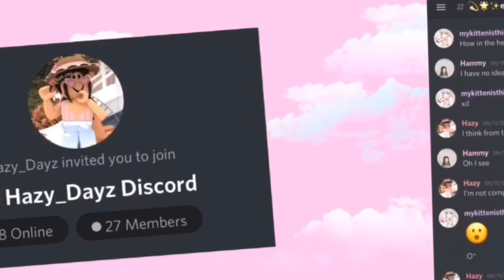Bad Guy Roblox Lyric Prank